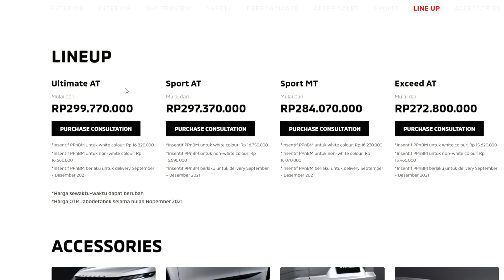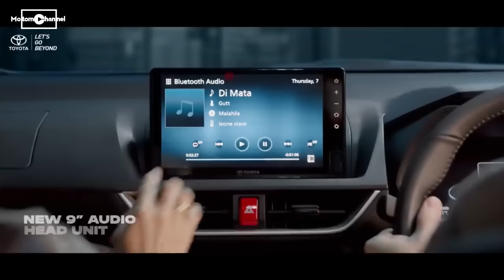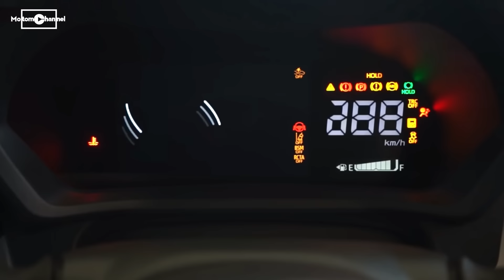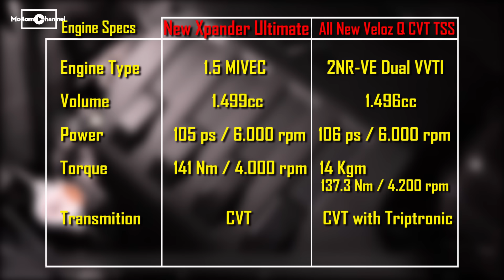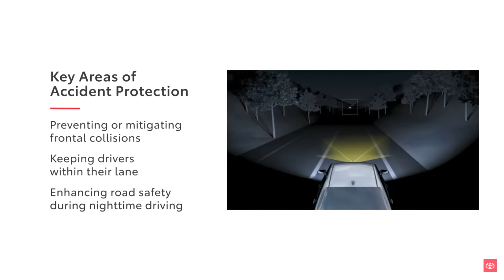Harga All New Veloz VS New Xpander Mana yang terbaik?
Mitsubishi sudah merelease harga New Xpander pada kemarin hari pertama di GIIAS 2021. New Xpander Ultimate dibandrol dengan harga RP. 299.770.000, sedangkan All New Veloz Q CVT TSS dibandrol dengan harga 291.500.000, lebih murah 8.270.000,
So kira kira dari kedua unit tersebut mana nih yang paling cocok buat bosku. Dan siapa pemenangnya menurut versi MOTOMO CHANNEL?